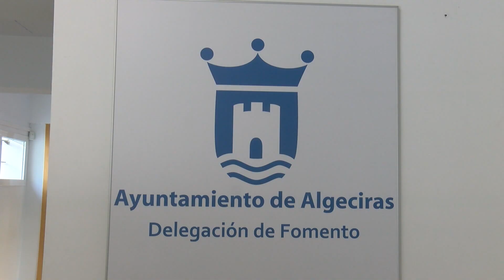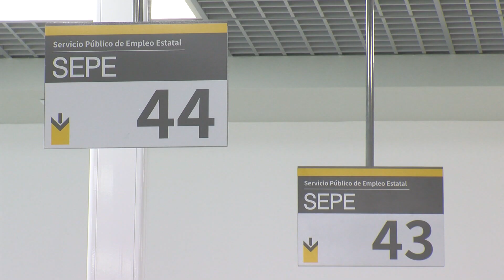El PSOE señala que el Plan de Empleo especial para la comarca será financiado por el Gobierno.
El plan especial de empleo para el Campo de Gibraltar anunciado por la Junta de Andalucía, y que se pondrá en marcha próximamente, está financiado por el Gobierno de España. Según la diputada socialista Rocío Arrabal, así lo ha confirmado en sede parlamentaria la propia consejera de Empleo, Formación y Trabajo Autónomo, Rocío Blanco.